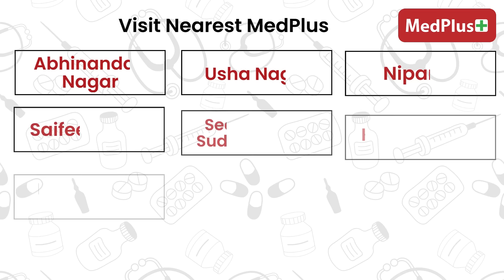MedPlus Pharmacy Stores Now In Indore | Visit Your Nearest MedPlus Store Today | Start Saving Big!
MedPlus Pharmacy Stores Now in Indore
Visit Your Nearest MedPlus Store Today
Start Saving Big!

Limited period subscription offer of ₹50
Choose MedPlus Brands.